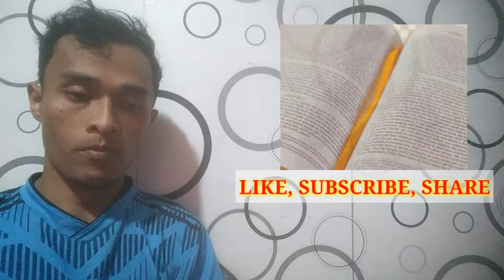Viral Mengejutkan, Ustad Abdul Somad pitnah para pendeta Begini tanggapan cerdas Ev. Efendi Usman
Berbagi berkat rohani kristen mengenai tanggapan terhadap ucarap ustad abdul somad, tanggapan yang sangat memberkati